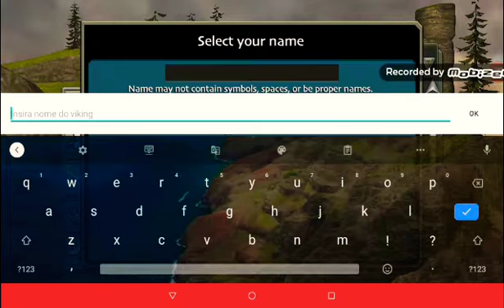School of Dragons escola de Dragoes